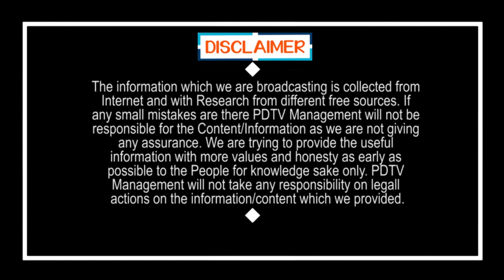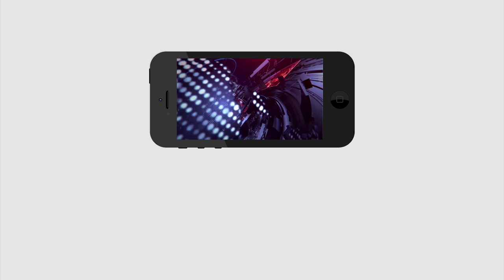Bharat Shut Down | Food Available | షట్ డౌన్ ఏడాదిన్నర పాటు.. గోడౌన్స్ నిండా ఆహారం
షట్ డౌన్ ఏడాదిన్నర పాటు.. గోడౌన్స్ నిండా ఆహారం | Bharat Shut Down | Food Available | PDTV News